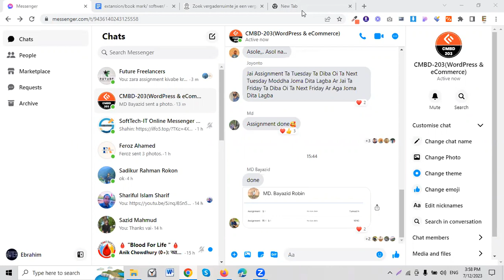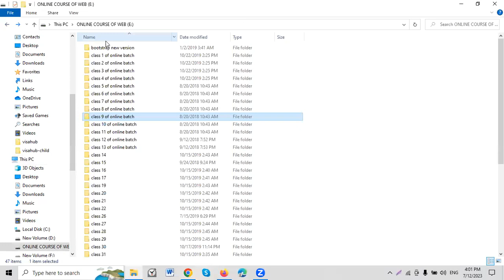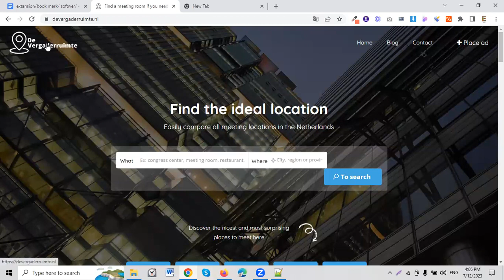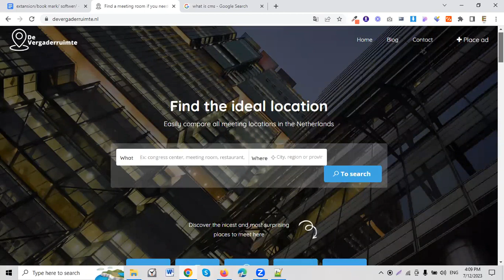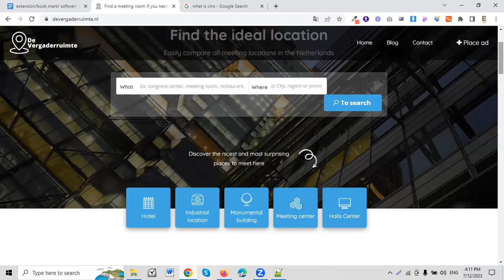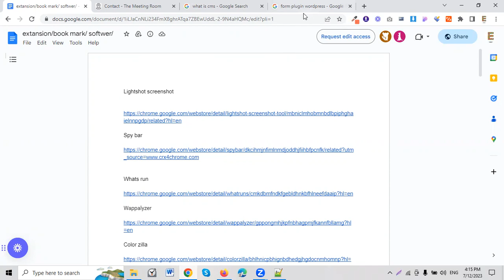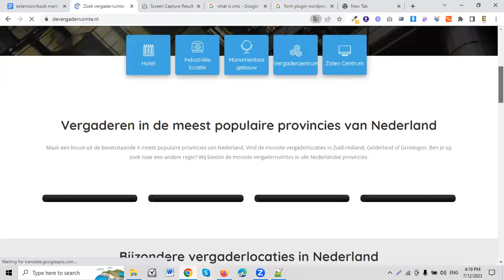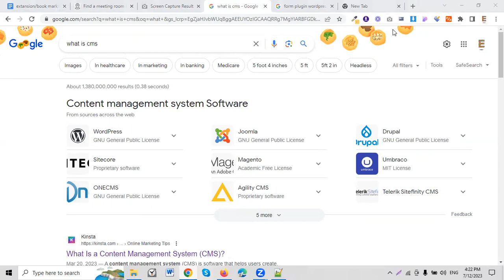what is WordPress, theme, plugin, browser extension for beginners